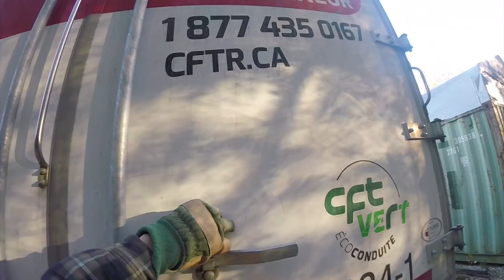TRUCKER VLOG | LE COMMENCEMENT D'UN RÊVE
Trucker Vlog Qc (Quebec) : Bienvenue dans ma toute nouvelle série 'Les Trucker Vlog'.  J'espère que celle-ci vous plaira !